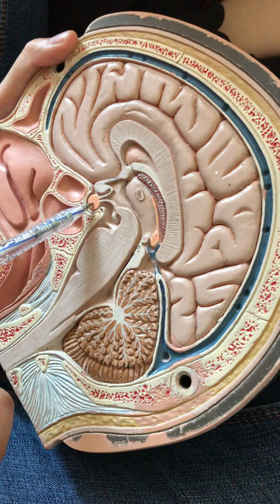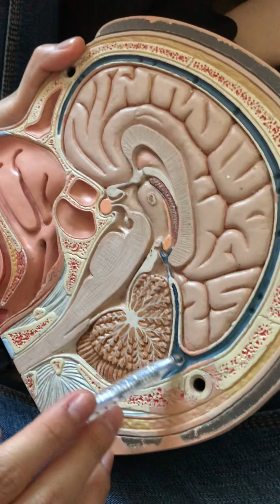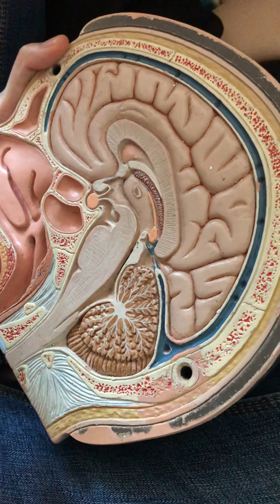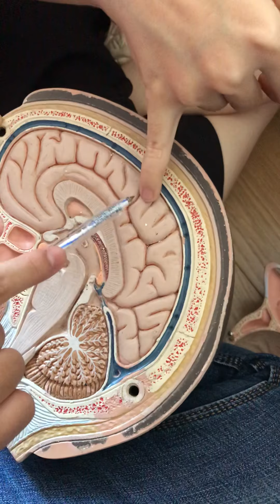ngày 13 tháng 1, 2020